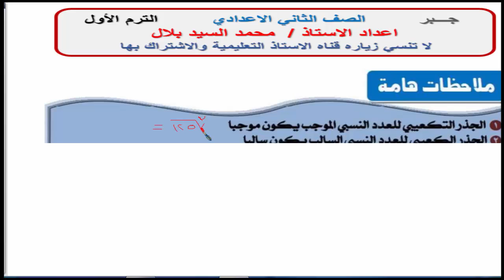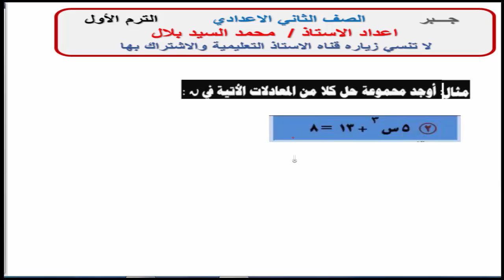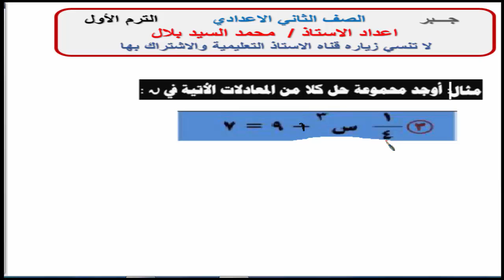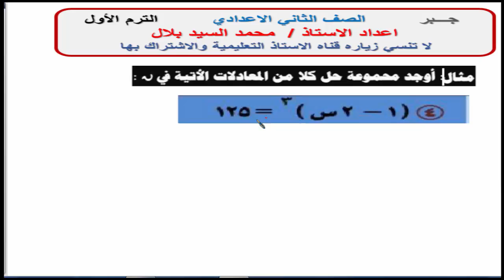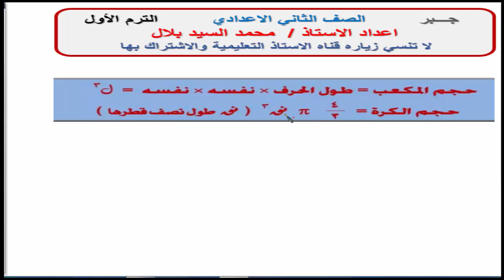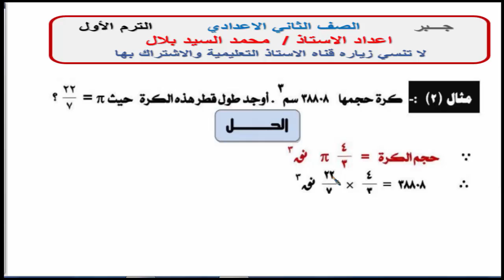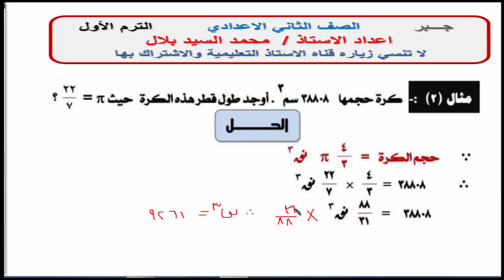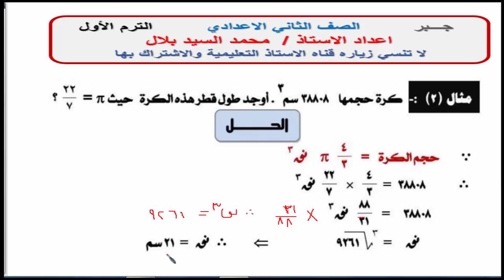02- جبر : الصف الثاني الاعدادي -الجذر التكعيبي -ترم اول 2020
جبروحساب مثلثات للصف الثالث الاعدادى الترم الاول
 جبروحساب مثلثات للصف الثانى الاعدادى الترم الاول
 جبروحساب مثلثات اولى اعدادى ترم اول
 جبروحساب مثلثات للصف الاول الثانوى الاول الثانوى
 هندسة للصف الثانى الاعدادى
 جبروحساب مثلثات للصف الاول الاعدادى 2015
جبروحساب مثلثات للصف الاول الثانوى
 هندسة للصف الاول الاعدادى
جبروحساب مثلثات للصف الاول الثانوى 2014
 هندسة فراغية
 هندسة للصف الثالث الاعدادى الترم الثانى
 هندسة كهربائية
 هندسة فراغية للصف الثالث الثانوى
 هندسة للصف الثانى الاعدادى الترم الاول
 هندسة للصف الاول الثانوى الترم الاول
 هندسة للصف الاول الاعدادى 2018
هندسة للصف الاول الثانوى
هندسة للصف الاول الثانوى 2018

engineering drawing
engineering mechanics
engineering dictionary
engineering materials